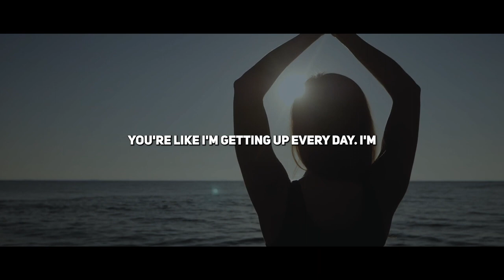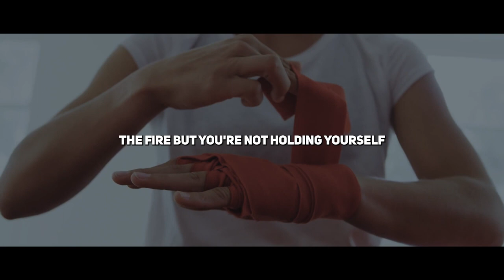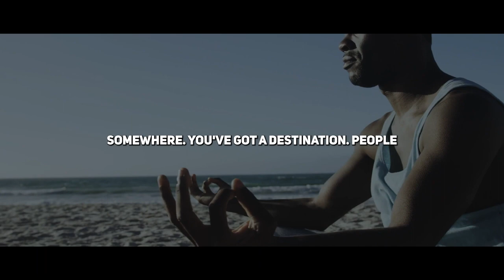NEVER GIVE UP! Motivational SPEECH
Hoping this video has insipred u and gave motivation in everything u r going to do!!